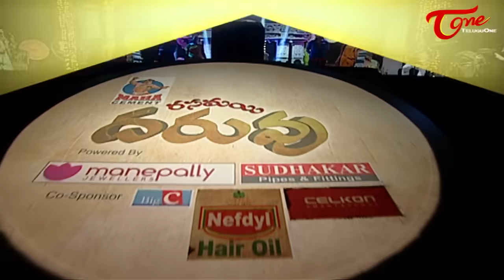Rasamayi "DARUVU" | Telugu Folk Songs | Episode 21 | Part 01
Rasamayi Daruvu 2015 - Watch Exclusive Telugu / Telangana Folk Songs show hosted by Udaya Bhanu Directed by Poorna Chander. Marketing & Publicity by 7 Creations, Suresh Bommera. Telangana Palamuru Folk Singer Sai Chand and Karimnagar Folk Singer Padmavathi.

Program P.R.O : Bhararth
Art Director : Krishna Maya, Vijaya
Online : Rojeshwar Rao
Jimmy & Audio : Manikanta Audio (Varma)
Lights : G. Ramadevi
Make up : Anand M
Online Editor : Sridhar
Graphics : Sharath, Sandeep
D.O.P : Ravindra, Rajkumar
Orchestra : Dappu Srinivas
Associate Director : Mahender, Dileep
Assistant Director : Raghu
Manager : Kishore Desu
Production : K. Mani
Producer : Rasamayi Balakishan, TRS MLA
Director : Purnachander B